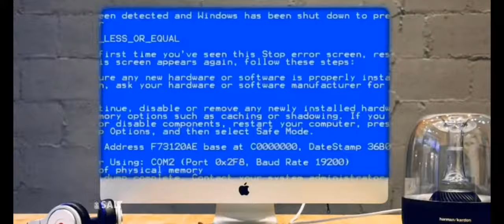NEW UPDATE - NEW HACKERS 😰😰 | Utube Leon | BGMI | ONEPLUS 9,9Pro,9R,10,10Pro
It motivates me a lot. 🤗 And share my channel with your gaming friends. 🙂  See you with my Next MONTAGE!!!

Music 🎵 RusticSoul

PUBG Mobile
Garena Free Fire
Among Us
Call of Duty Mobile
Fall Guys
Fortnite
Roblox
Minecraft